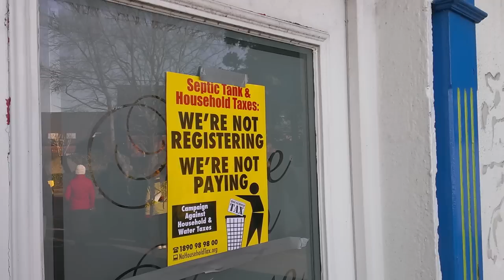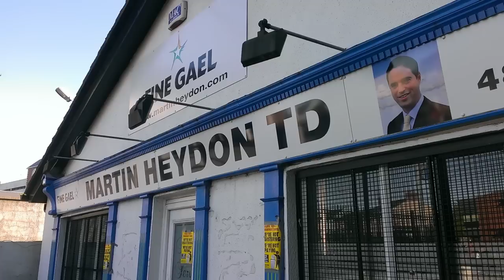Kildare CAHWT protest outside Martin Heydon's office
Join us on the ICTU march on Saturday February 9th. Assemble at Cook St. near the Civic Offices on Wood Quay, Dublin at 1:30pm.